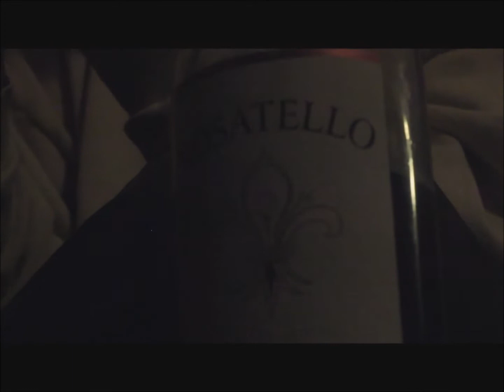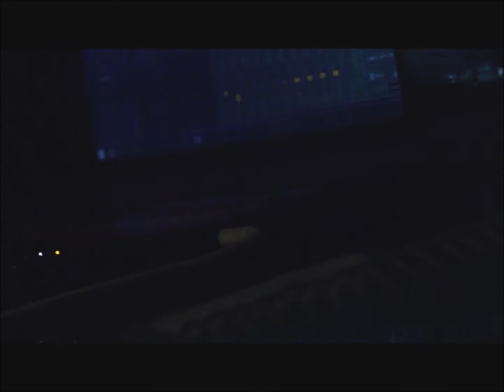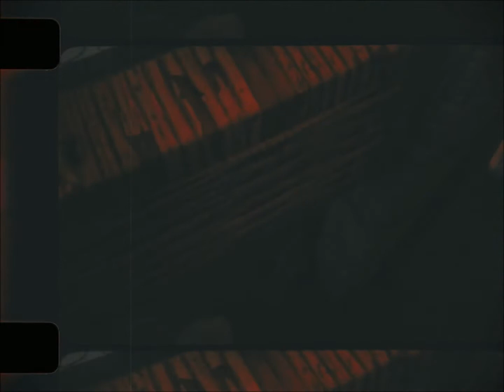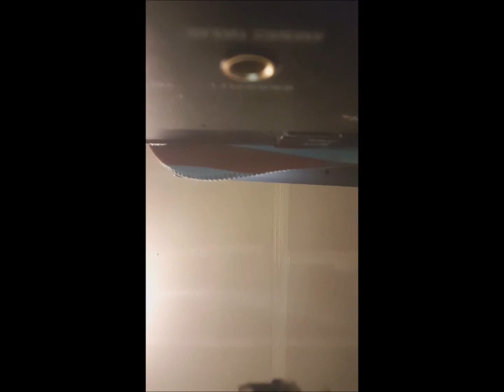earthbound mini documentary